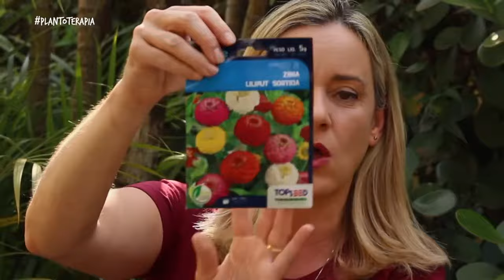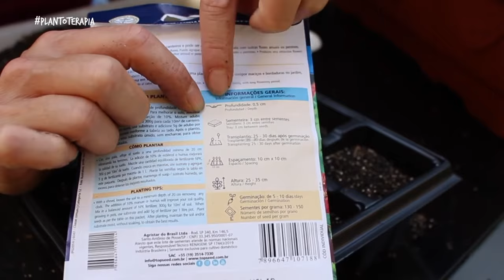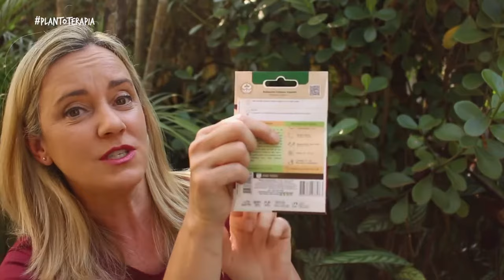Como plantar sementes de flores e hortaliças passo a passo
Chegou mais uma super dica da Lúcia do canal Vida no Jardim que vai te ensinar a como cultivar suas hortaliças, ervas e flores de forma fácil e agradável.